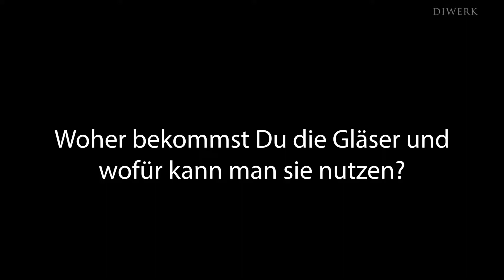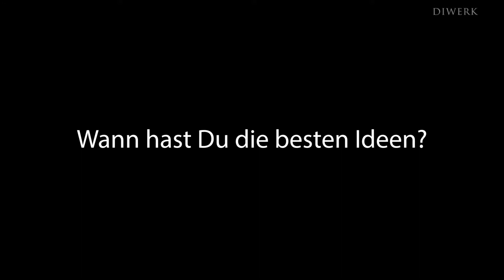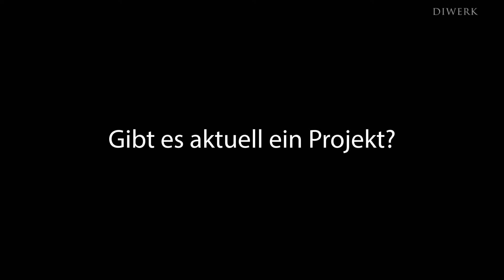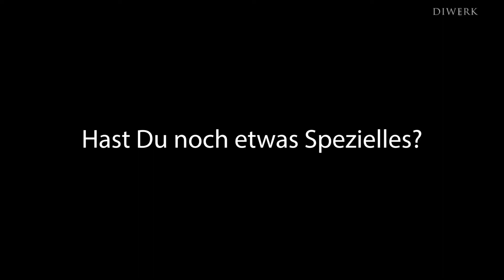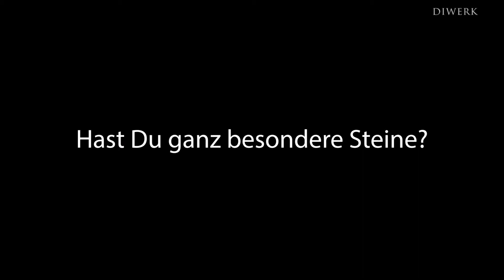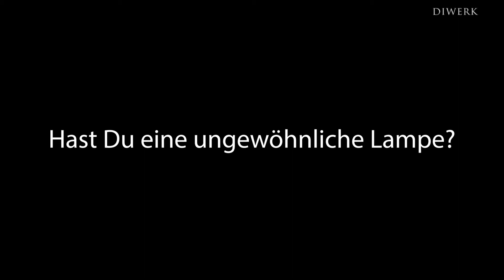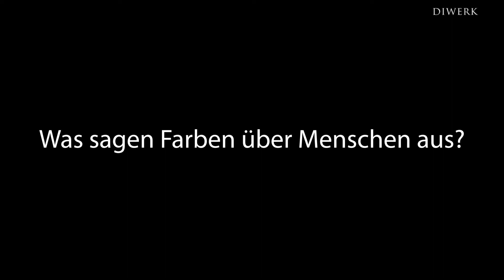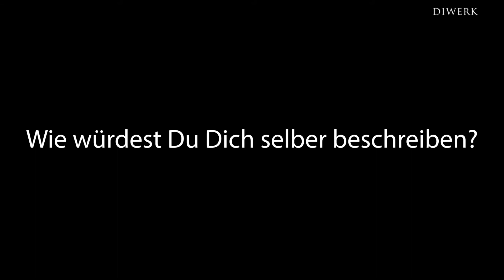Annette Klöckner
Annette Klöckner aus anzhausen bei wilnsdorf erzählt ihre Geschichte.
Die Künstlerin entdeckte mosaik für sich. Wie sie dazu kam, was sie begeistert und welche Geschichte dahinter steckt, erzählt sie uns in dieser Doku.

Wer sich für Gegenstände aus dieser Doku, oder Kurse zu diesem Thema interessiert, kann sich bei Annette Klöckner gerne melden:

Kontakt über Anruf / WhatsApp / Mobil: 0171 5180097

Ohne Kunst wird es still !

Eine Produktion von

Das digitale Werk "diWerk" Siegen

Foto-/Filmstudio & Social Media Betreuung